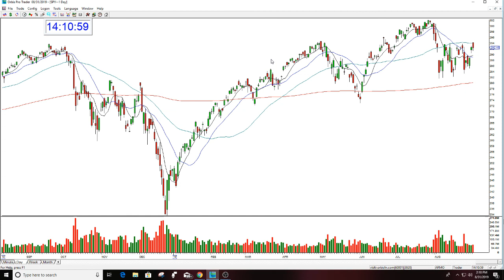SPY MARKET REVIEW 8/31/2019